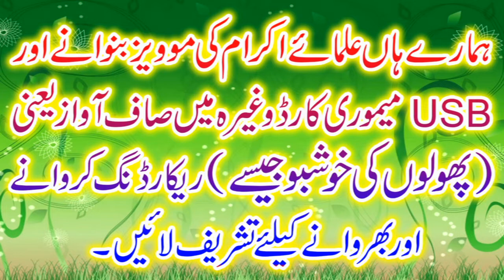محترم جناب حضرت مولانا مقصود ربانی صاحب عنوان:شہدائے اسلام